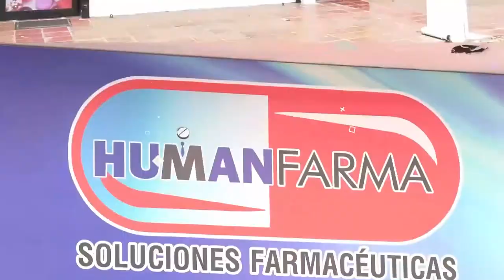SERPIENTES ACECHAN INSTITUCIÓN EDUCATIVA DE VALENCIA DE JESÚS Y EL RECTOR SE NIEGA EN PODAR LA MAL